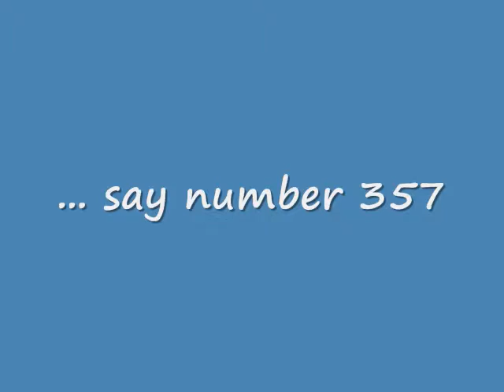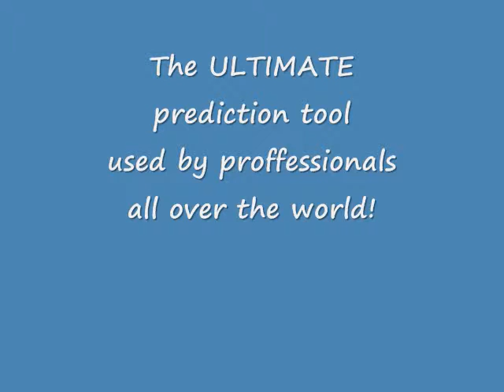Vision Supreme by Pieras Fitikides - Trailer!